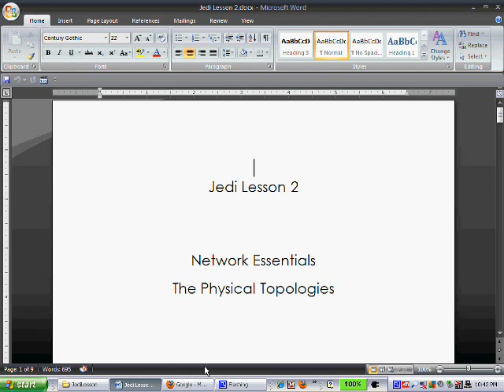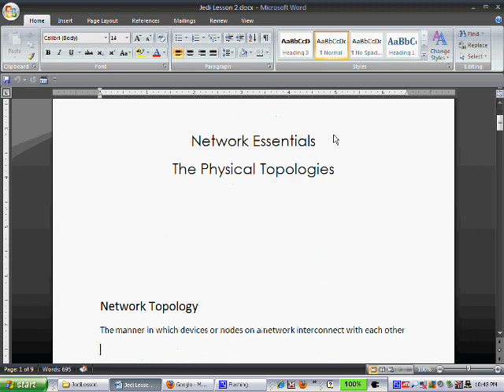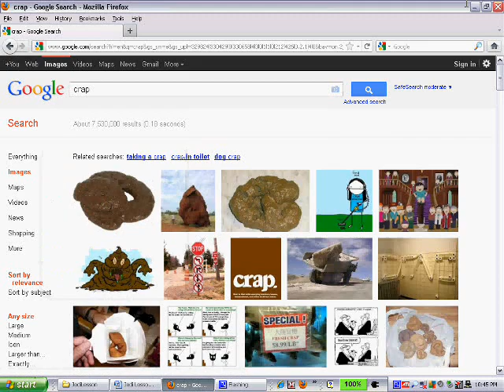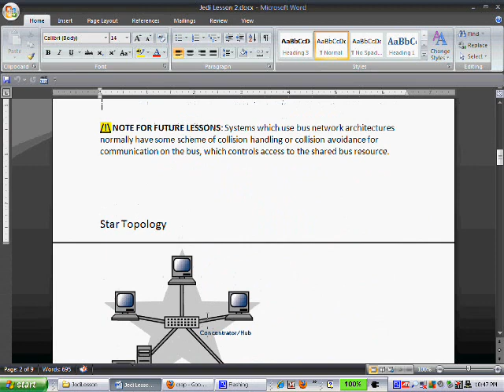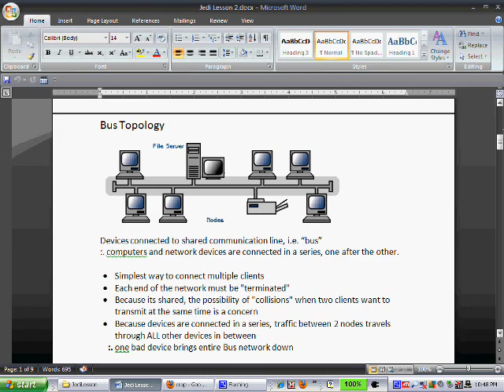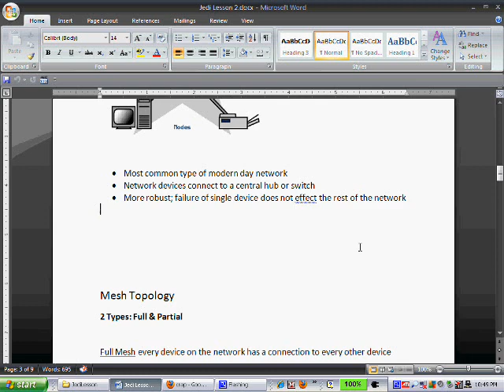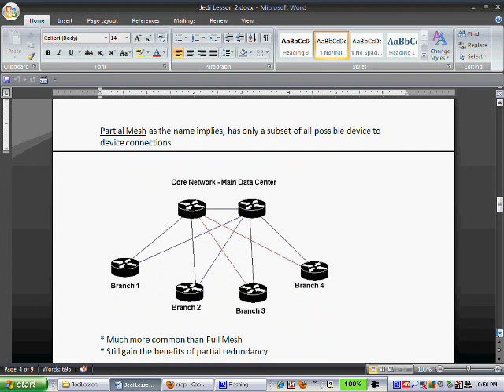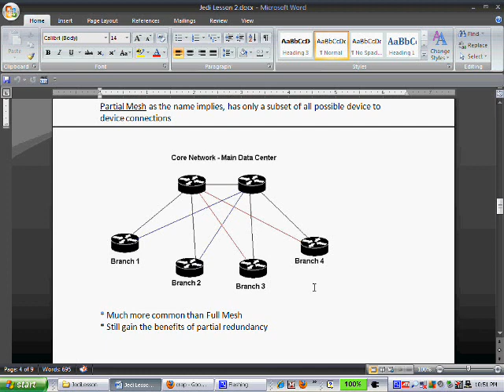Jedi Lesson 2: Network Essentials, Physical Topology